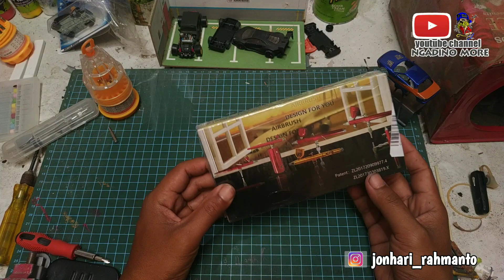beli online harus jeli dan hati2!!!! penbrush harga murah online shop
Tergoda gambar sampul online shop yang lagi promo ternyata yang di beli tidak sesuai harapan 😂